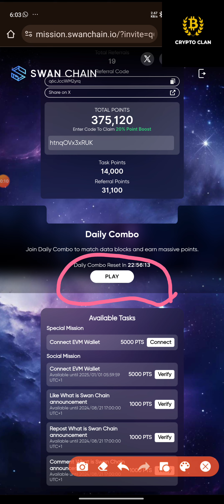Swan chain daily combo 21st August 2024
Sing Up Swan Chain Airdrop MY

-Swan chain daily combo 17 August 2024